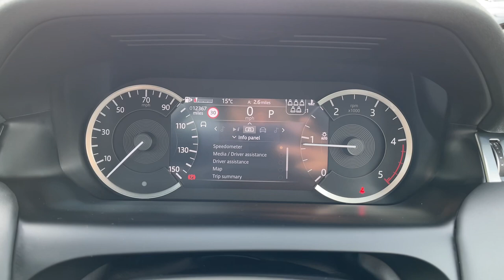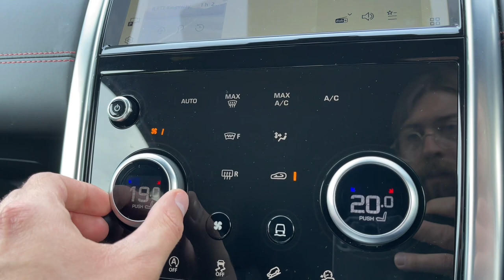Approved Used Land Rover Discovery Sport 2.0 D200 R-Dynamic HSE - KW22FZZ - Stafford Land Rover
Check out this Land Rover Discovery Sport 2.0 D200 R-Dynamic HSE which is now available from Stafford Land Rover.

Fuel: Diesel
Gearbox: Automatic

Key features include:

~ Panoramic Sunroof
~ Meridian Surround Sound System
~ Reversing Camera

or

0:00 - Exterior Tour
0:47 - Boot Space Tour
1:07 - Interior Tour
1:23 - Interior Features